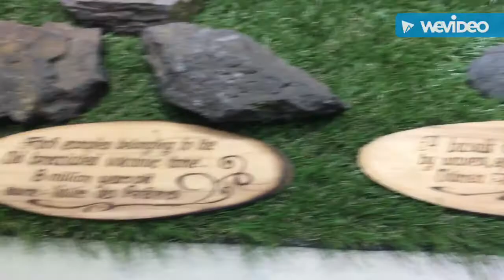Mauritius at 23 colored volcano